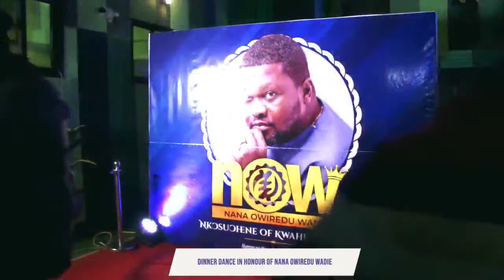DINNER DANCE IN HONOUR OF NANA OWIREDU WADIE - NKOSUOHENE OF KWAHU NKWATIA.